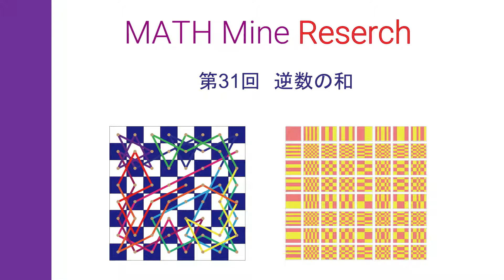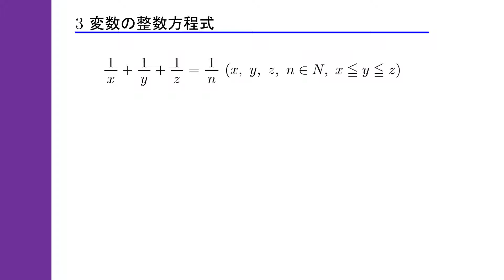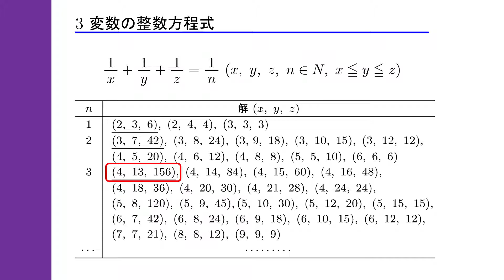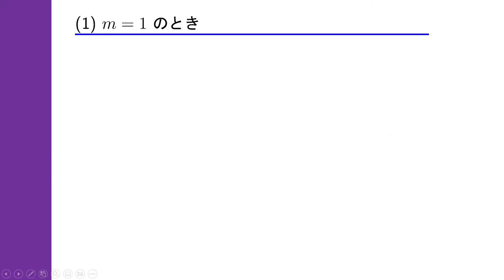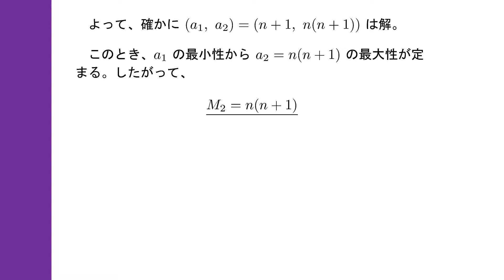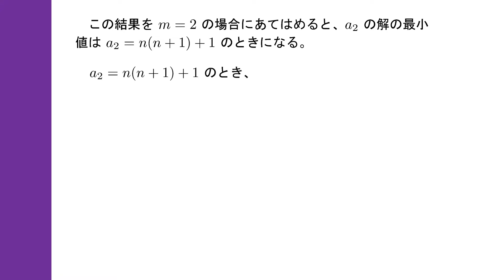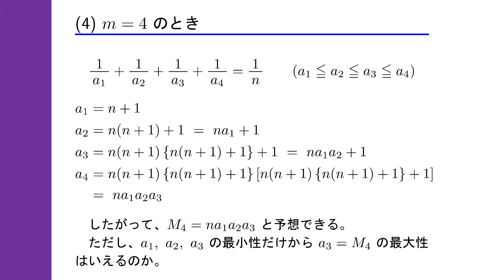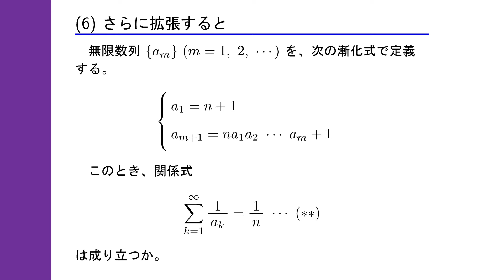MMR第31回 逆数の和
整数方程式 1/x+1/y=1/n を満たす整数 x, y の中で、最も大きな整数は何になるでしょうか。最大解を求めていくと、解には特徴的な性質が現れてきます。そんな、逆数の和に関する最大解を考えてみましょう。